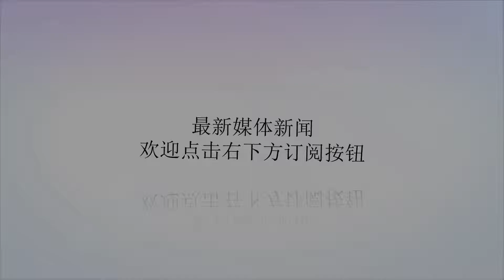《非自然死亡》豆瓣评分9.2 国产剧比日剧到底差在哪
谢谢！原标题：《非自然死亡》豆瓣评分9.2国产剧比日剧到底差在哪从豆瓣9.2高分来看的，果然没有失望，除了石原里美的高人气，剧本身设计也很精致，两者结合带动了剧的整体感官效果，缺一不可。在快节奏的生活中，能保持注意力看一部剧着实可贵，这部剧就是一部，看了还想看，但是我想给自己更多时间思考，不是当做一部消遣，追高分的剧来看。这是石原里美的转型作；首集无名之毒剧情两次反转，影射当下社会的舆论暴力。这几年，石原里美正在从爱情剧往事业剧转型，依然有演技又可爱。作为女生，我很欣赏她这样的努力。事业剧的题材，某种程度上也能吸引更广的观众。伴侣就是要找那种睡相让你觉得很喜欢的人正是因为没心情才要吃的有功夫绝望的话还不如吃点好吃的去睡觉如果有话要说只能趁活着的时候啊如果有话要说只能趁活着的时候啊认死了哪会分什么好人坏人只是碰巧死了我们也只是碰巧还活着不能把死亡当作不吉利的东西不管女性穿什么样的衣服或者喝到酩酊大醉都不能成为男人为所欲为的理由没有得到双方一致同意的性行为是犯罪世道如何是看自己如何处世吧梦想是什么用不着那么夸张的东西吧有个目标就行了比如发了工资要买什么或者下次休假去哪玩又或者为了谁而工作那个当一个女人邀请男人去她家的时候是出于怎样的心情呢喜欢他或者完全没把他放心上爱的时候不辜负人，玩的时候不辜负风景！睡觉时不辜负床，一个人时不辜负自己！